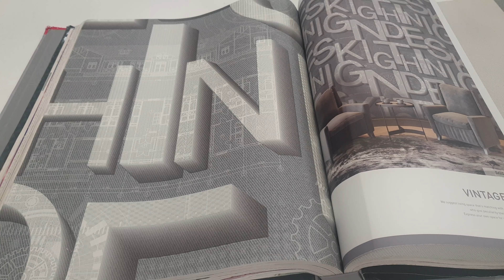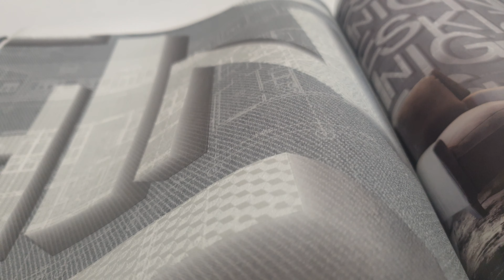Обои Andrea Rossi Procida 54254 4